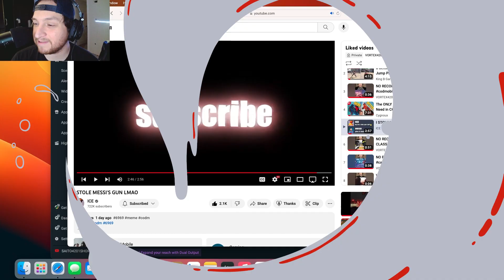HOW I STOLE MESSI'S GUN!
Credit - @ICECODM